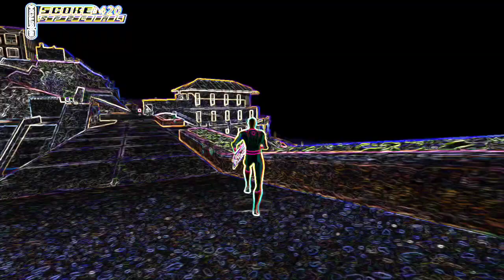Ike - I Will REMIX (Official Music Video)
Andrew skating from the sadness caused by the mess Sony made💀😶‍🌫️